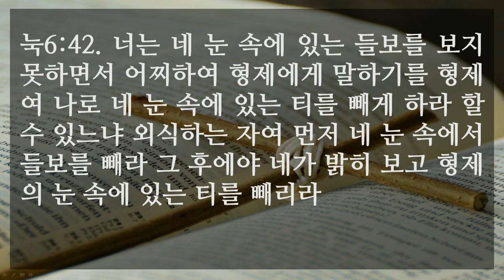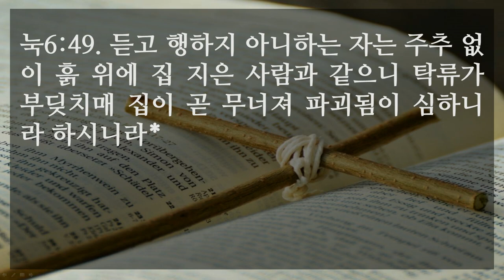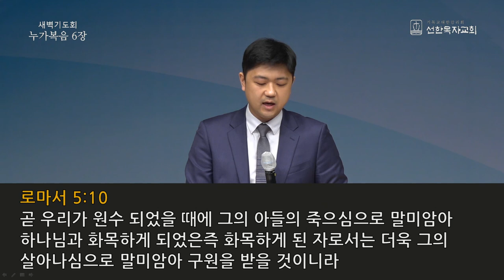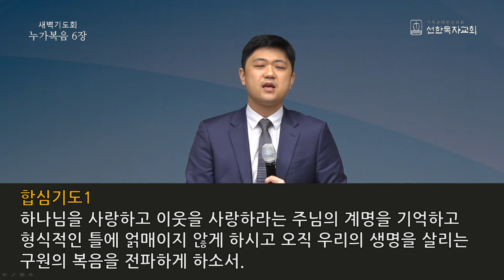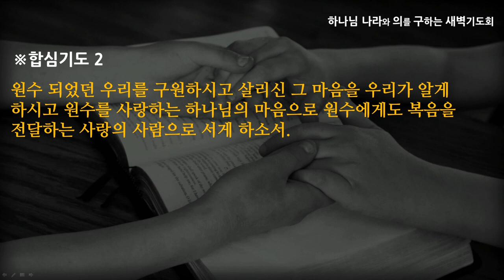[선한목자교회] 새벽기도 2021년 03월 03일 | 생명을 살리는 복음 - 전승훈 목사 [누가복음 6:1-49]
생명을 살리는 복음 - 전승훈 목사 [누가복음 6:1-49]